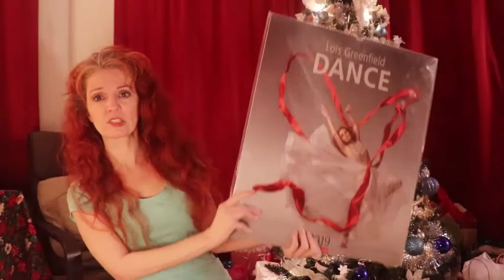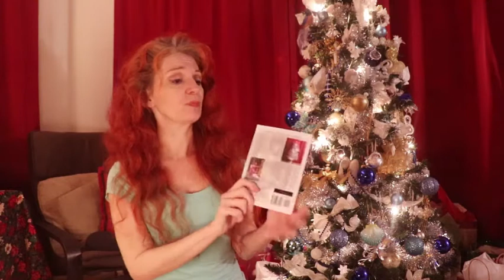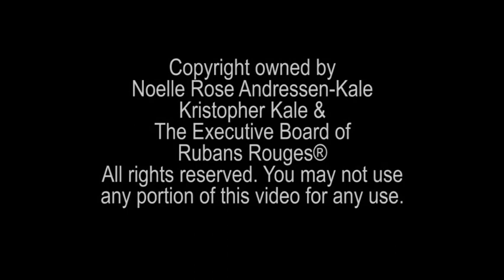Rubans Rouges Dance® presents DanceWarrior® Noelle Rose™ - Touchstone Part 1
This is a 3 part series called Touchstone. This is part 1 of 3.
Summary: Find out what is going on with DanceWarrior® & RED Ribbons™ products, brief re-cap of 2019 and the DanceWarrior® brand. Updates with Noelle Rose® Andressen, Rubans Rouges®, Rubans Rouges Dances®, RED Ribbons™ and more.

Topics: Being someone's touchstone or seeking one for yourself during a challenging time. Standing strong and being all that you were meant to be and fulfilling one's calling. Noelle Rose™ being "raw.real.uncensored™".

Speaking on point about the embryo of RED Ribbons™, the books and back story, the desire to help children and those who've been abused as children and are now adult survivors of abuse on all levels.

No portion of this video may be copied in any way. All words, choreography, expressions, music is owned by Rubans Rouges Dance and Andressen Media Arts Enterprises, The Executive Board of Rubans Rouges Dance, and The Andressen Estate. Designated trademarks are our official property. No one may use these marks. Thank you for all the wonderful people who alerted us to any and all infringements to our copyright, trademarks and property. We're very thankful and hold you in high regard and will never forget the honesty and compassion. We always reward kindness with like.